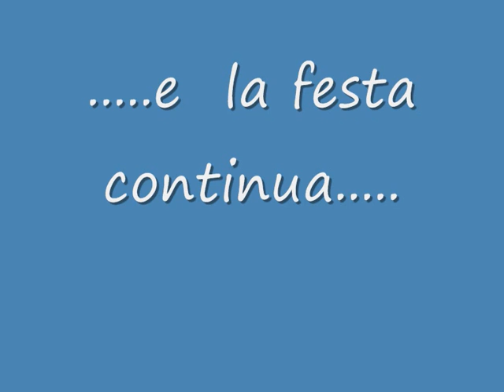capodanno 2008 valle soana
festa di capodanno 2008 a lo moderno